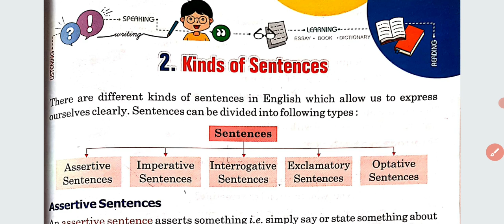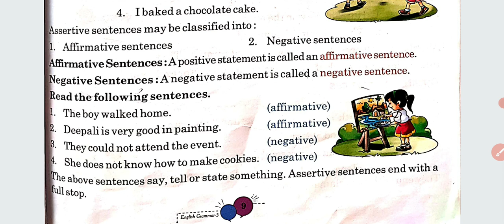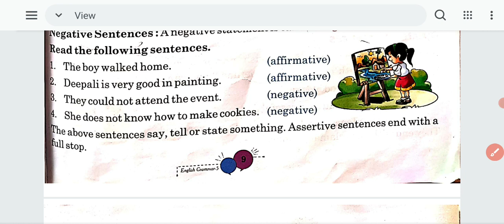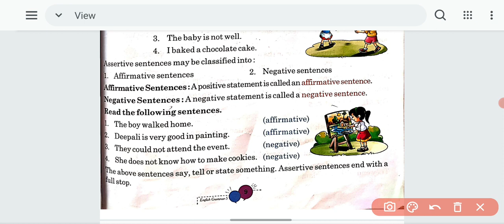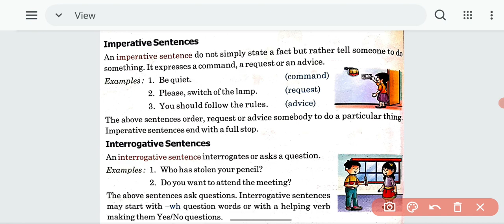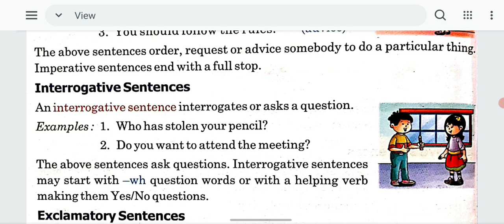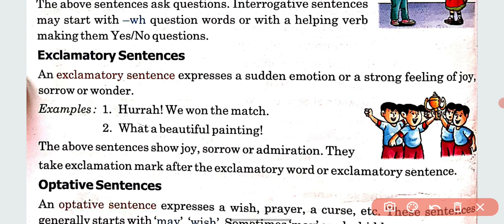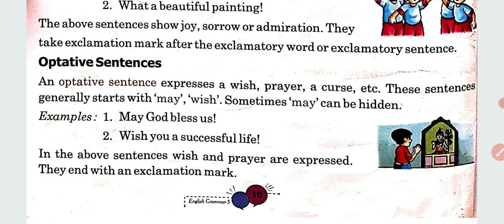Class 5th, English II, Ch. 2 Kinds of Sentences